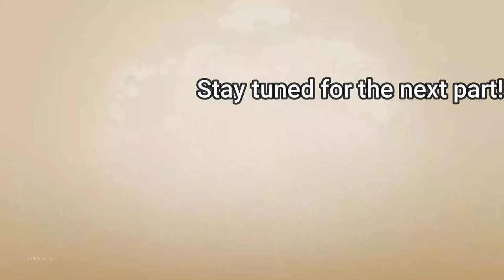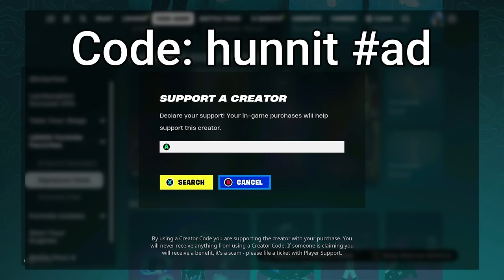1300 Eliminations in 12 Hours Solo vs Squads Gameplay WINS (Fortnite Chapter 5 Season 2)